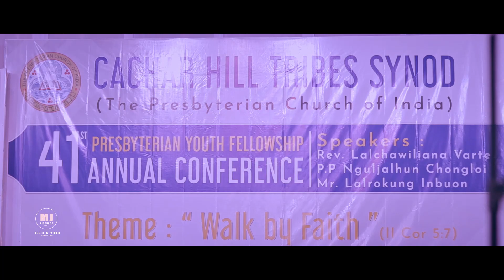The 41st PYF Annual Conference CHT SYNOD 2022 ||Variety Programme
The 41st PYF Annual Conference CHT SYNOD 2022 Mirpur Village Cachar Assam

Cultural Night Programme

Tv. Sangzel Hmar